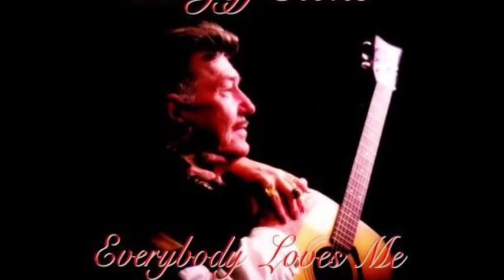B. JEFF STONE: Texas Tea (Ben Peters) (Nashville Gold Records)